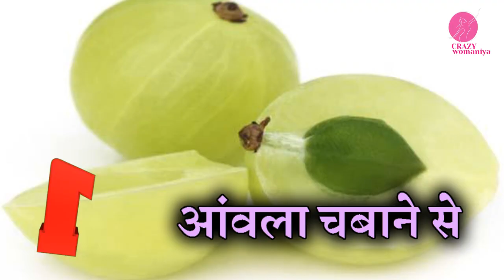If Your Child Has Stammering Problem Try These Home Remedies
If Your Child Has Stammering Problem Try These Home Remedies. Check Out The Video